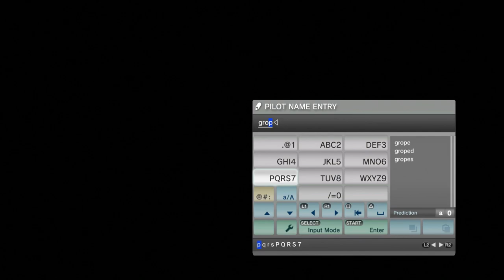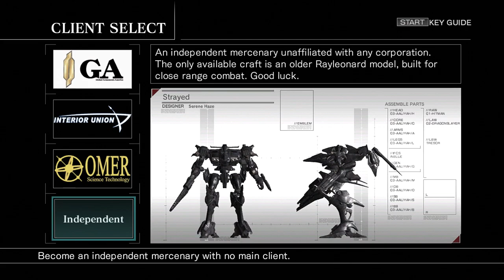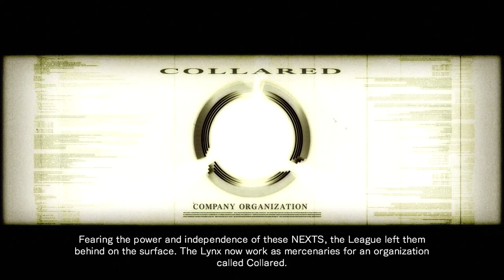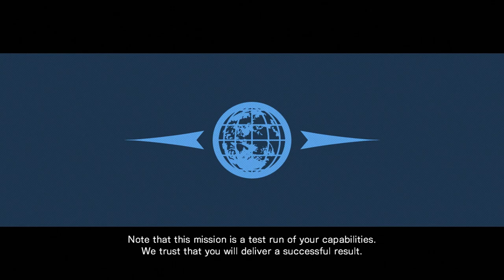Advent Calendar - Armored Core: For Answer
Let's jump into some giant mechs and blow a bunch of crap up! You know, in the holiday spirit...